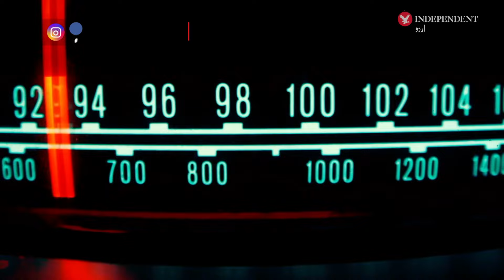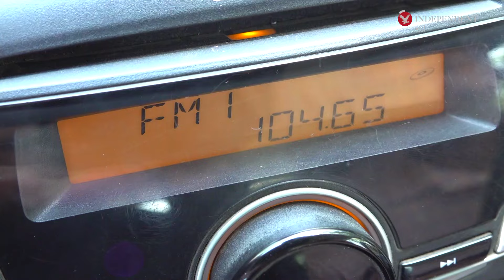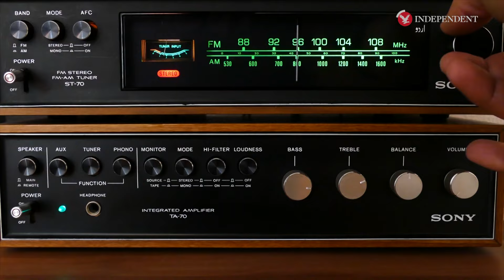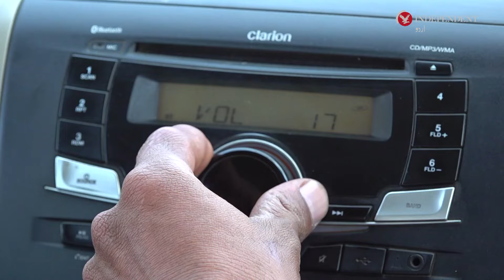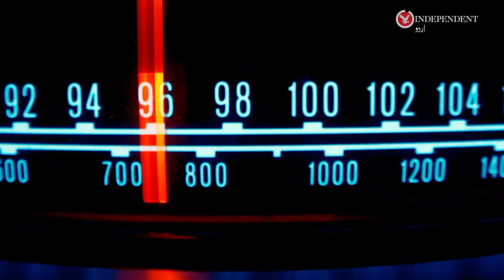Radio linkages across Pakistan, India borders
پاکستان اور انڈیا کے درمیان سرحدیں پھلانگتی ریڈیو کہانیاں